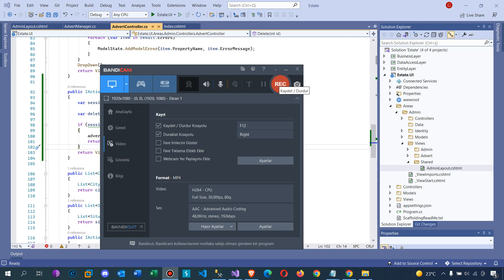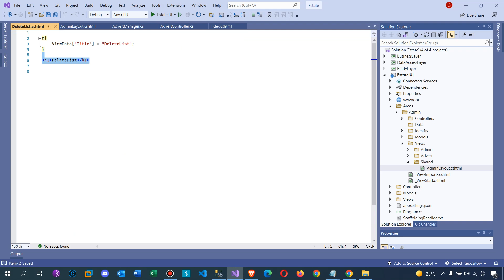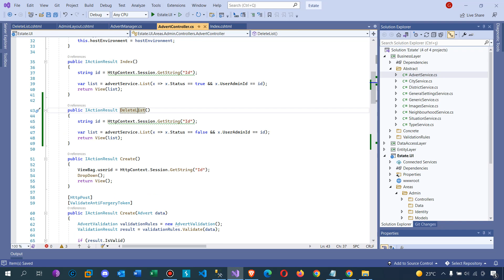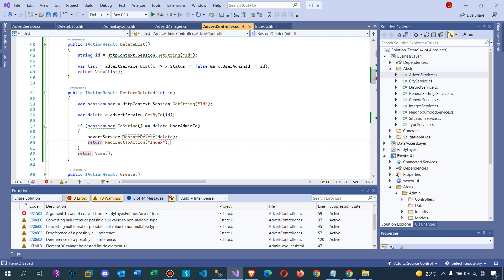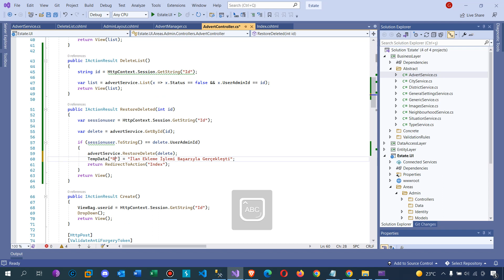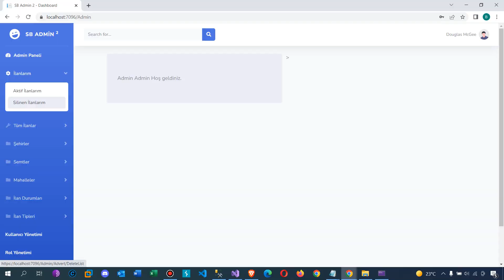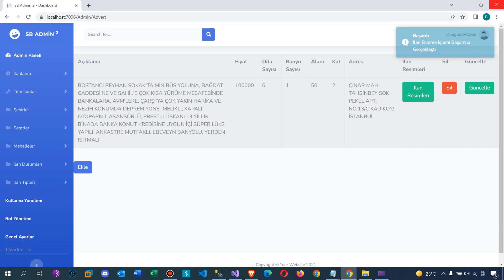.Net Core 5.0 ile Emlak Sitesi - Silinen İlanların Geri Yüklenme İşlemi